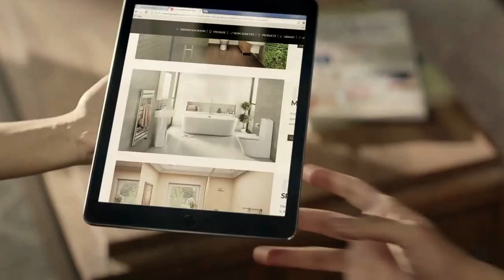Shah Rukh Khan Ad Hindware Homes Start with the Expert Commercial AD